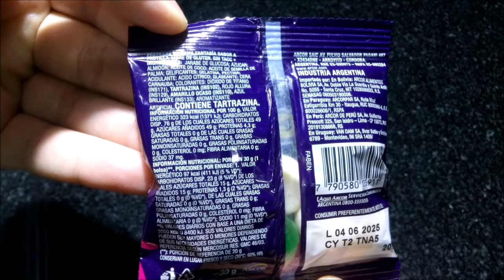Mogul Ojitos Halloween Gomitas sabor Frutilla - Pastillas de Goma Fantasía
Pastillas de goma fantasía sabor a frutilla. Libre de gluten. Sin TACC. Contenido neto 30g. EXCESO EN AZÚCARES. EXCESO EN CALORÍAS.
Elaboradas por: Arcor S.A.I.C. ( RNE 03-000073 ); Recreo, Catamarca, Argentina.

Ingredientes: jarabe de glucosa; azúcar; almidón; aceite de coco; aceite de semilla de palma; gelificantes: gelatina, pectina; acidulante: ácido cítrico; glaseante: cera carnauba; colorantes: dióxido de titanio (INS 171), tartrazina (INS 102), rojo allura (INS 129), amarillo ocaso (INS 110), azul brillante (INS 133); aromatizante artificial. CONTIENE TARTRAZINA.

Información nutricional:
Porción 30g (1 bolsa). Porciones por envase: 1.
Valor energético: 97Kcal=411KJ (5% VD)
Carbohidratos: 23g (8% VD)
   Azúcares totales: 15g
Proteínas: 1,3g (2% VD)
Grasas totales: 0g (0% VD)
   Grasas saturadas: 0g (0% VD)
   Grasas trans: 0g
   Grasas monoinsaturadas: 0g
   Grasas poliinsaturadas: 0g
   Colesterol: 0mg
Fibra alimentaria: 0g (0% VD)
Sodio: 11mg (0% VD)

Por 100g:
Valor energético: 323Kcal=1371KJ
Carbohidratos: 76g
   Azúcares totales: 49g
Proteínas: 4,3g
Grasas totales: 0g
   Grasas saturadas: 0g
   Grasas trans: 0g
   Grasas monoinsaturadas: 0g
   Grasas poliinsaturadas: 0g
   Colesterol: 0mg
Fibra alimentaria: 0g
Sodio: 37mg

¡Riquísimos! Todas tienen el mismo sabor, sin importar el color, artificial pero agradable a frutilla similar al de otras gomitas, que me recuerda un poco al de helado de frutilla o a algunos caramelos masticables, dulce, de baja acidez. Las partes de color tienen consistencia de gomitas comunes, mientras que las blancas son de textura algo más... "cremosa" y levemente más firme, imagino que por los aceites y el almidón, respectivamente (por suerte no resultan duras y gomosas como las partes opacas de gomitas extranjeras) ¡Me encantaron!